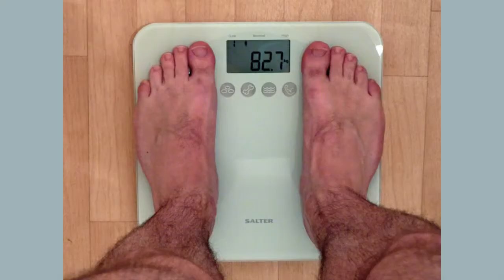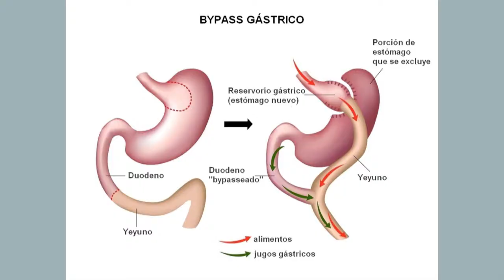Activa Mujer 102 - Cirugía bariátrica - Acompañamiento Psicologico -